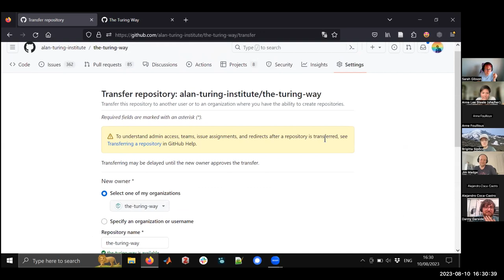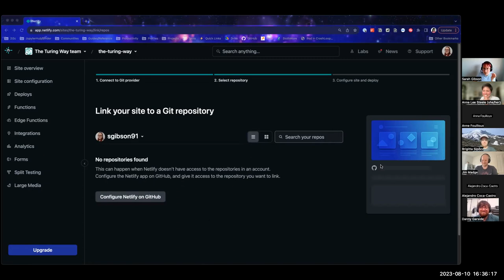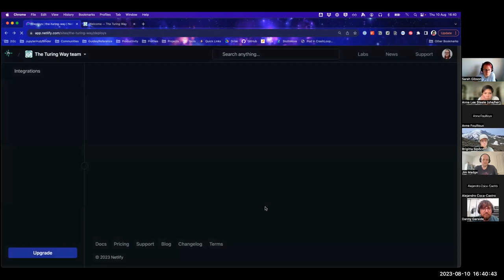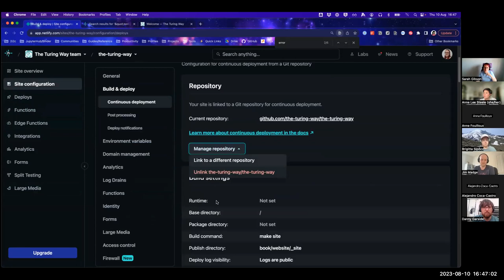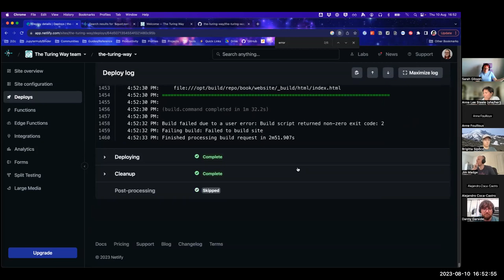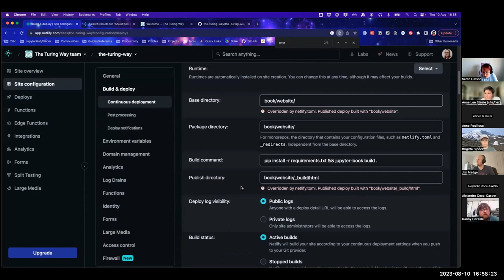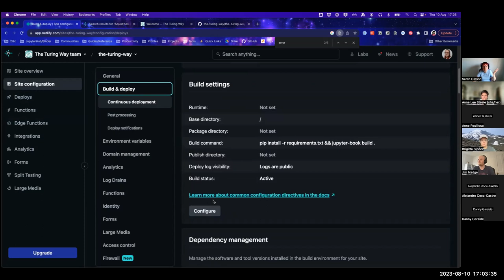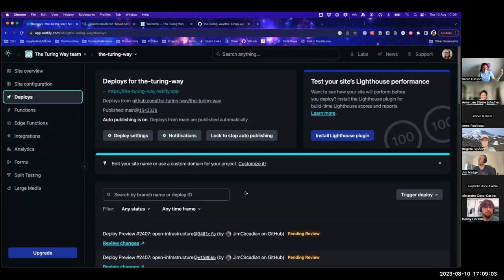TTW Infrastructure Working Group: Moving The Turing Way to a Github Organisation!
This video recording was made of The Turing Way Infrastructure Working Group, a group within The Turing Way community that works on infrastructure maintenance of The Turing Way project on 10 August 2023. The recording focused on transferring the Github repository of The Turing Way (which was previously within the Alan Turing Institute Github organisation), to its separate organisation.

To learn more about this transition to a Github organisation, view this issue on Github and comment your thoughts

To learn more about the Infrastructure Working Group, join the # infrastructure channel on The Turing Way Slack More about the Infrastructure Working Group is on this Github issue

*Visual description of speakers*:
Described according to initial speaking order, as this was not noted in the initial video.
- Anne Lee Steele: A mixed East Asian woman in her late 20s/early 30s with short brown hair, wearing a tan jacket and black shirt. She is the Community Manager of The Turing Way. Her zoom background is blurred but features many books and plants.
- Sarah Gibson: A white femme person with coloured red hair and glasses in their early 30s, wearing a blue t-shirt dress. She is a co-lead of The Turing Way's infrastructure team. Occasionally a large tabby cat will enter her Zoom window.
- Jim Madge: A white man with very short blonde hair and a beard in his early 30s wearing a dark blue t-shirt and headphones. He is a co-lead of The Turing Way's infrastructure team. He is sitting in a room with white walls. Behind him is a shelving unit with a plant, rubik's cube puzzles and some computer/electronic components.
- Brigitta Sipöcz: A woman with a baseball cap and over-ear grey headphones in their late 30s, wearing a grey t-shirt. Sun is shining on her face, and her background features a picture of mountains. She is a co-lead of The Turing Way's infrastructure team.
- Danny Garside: A white masc person with floppy brown hair and a beard in their early 30s, wearing a blue t-shirt. He is one of the co-leads of The Turing Way's infrastructure team. Behind them is some music equipment.

Alejandro Coca-Castro also speaks during the meeting, but does not have his video on. He is the founder of the Environmental Data Science book and a core team member of The Turing Way. Previously, he was a co-lead of the Translation and Localisation team.

The video features the streaming videos of the people listed above, as well as screenshares of two services used by The Turing Way community: Github and Netlify.

Chapters:
0:00 - Introduction of video (Anne)
1:32 - Introductions of Infrastructure WG + About Transfer (Sarah, Brigitta, Jim, Danny)
3:56 - Danny: Transfer Github Button-Pressing (and Breaking) (Danny)
4:48 - Github: Verbal description of transfer page (Danny)
5:52 - Github: CLICKING THE BUTTON! Transferring the TTW repository (Danny)
8:30 - Netlify: Build Settings, Transfer, and Errors  (Sarah)
11:56 - "'[With build breaks] it's never the thing we expect" (Brigitta)
15:44 - "This is the part where we fast forward" (Jim)
16:06 - "I love how this video is basically a fail fest" (Anne)
16:27 - "This is basically what it's like to be an infrastructure engineer" (Sarah)
16:35 - "Do you find that more things break because you're always fiddling with things?" (Danny)
17:46 - 35:15 - DEBUGGING
35:51 - "At least this isn't a Friday" and "Breaking the first rule of DevOPs (Brigitta and Sarah)
36:30 - "Watching Hackers from 1995 definitely gave me a different impression of being a computer scientist" (Anne)
38:40 - Opening the fixing Pull Request? (Jim, Sarah, and Alejandro)
41:52 - FIXED!
42:26 - "What happened?" and "Rule number two of DevOps" (Danny and Sarah)
44:02 - What's next for the Infrastructure Working Group?
46:50 - Thank you + Closing